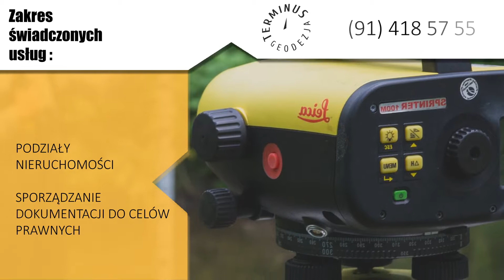Opracowania geodezyjne Podańsko Terminus-geodezja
Nasza firma oferuje kompleksowe usługi geodezyjne. Wieloletnia działalność sprawiła, że rozwinęliśmy skrzydła i zdobyliśmy uznanie szerokiego grona Klientów.

W ramach usług wykonujemy czynności takie jak podziały nieruchomości, mapy geodezyjne, geodezyjne pomiary sytuacyjno-wysokościowe czy wznawianie granic działek ewidencyjnych.

Oprócz tego w skład usług wchodzą rozgraniczania granic działek ewidencyjnych, sporządzanie dokumentacji do celów prawnych, uzbrojenia terenu i wytyczanie w terenie obiektów budowlanych.

Dodatkowo zajmujemy się sporządzaniem dokumentacji powykonawczej budynków, przyłączy i sieci uzbrojenia terenu i pomiarami inwentaryzacyjnymi.

Posiadamy odpowiedni sprzęt i korzystamy z nowoczesnych metod pomiarów.

Zapraszamy.